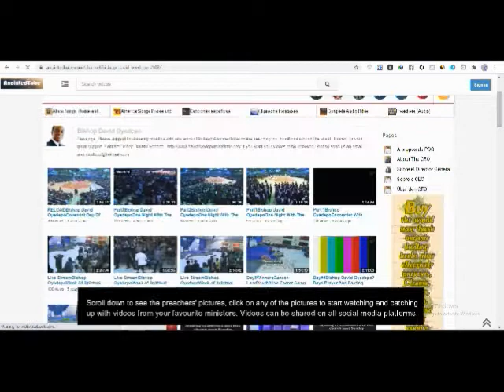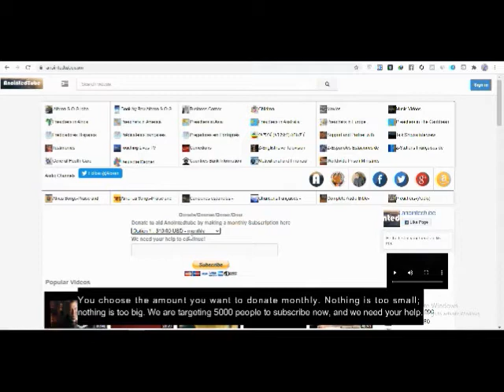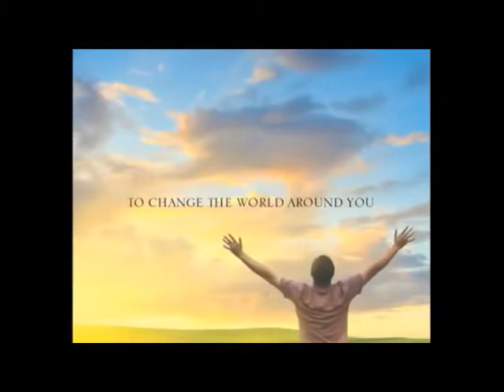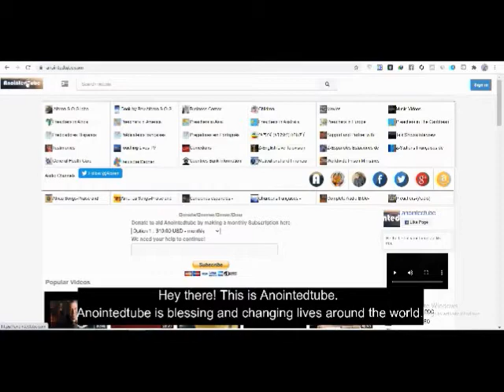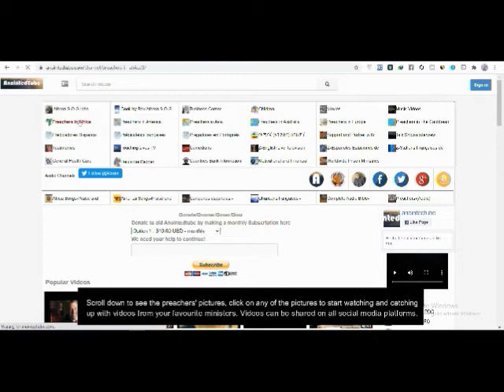Be Worried for Nothing pst Chris Oyakhilome